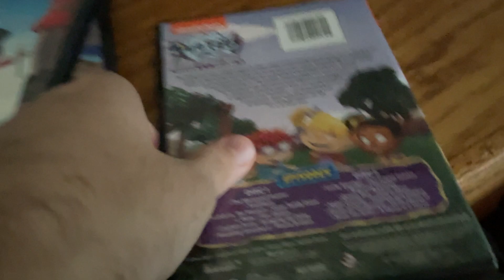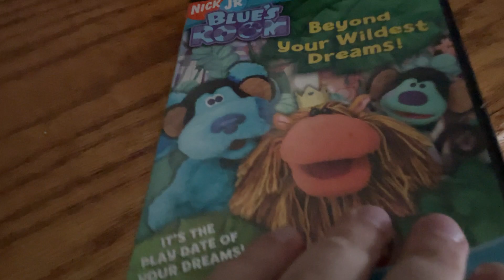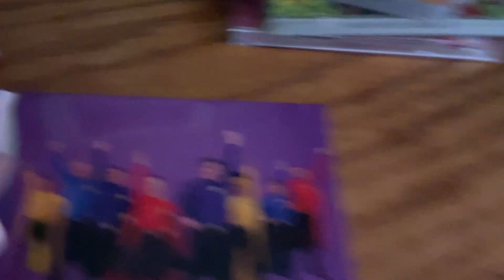stuff I got for Christmas 2023